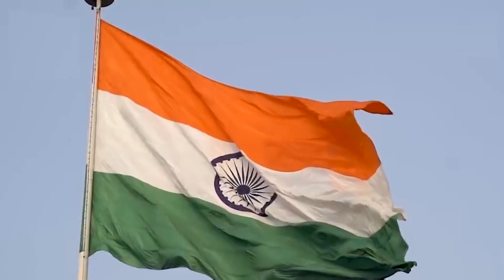Completion of 50 km of viaduct works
Completion of 50 km of viaduct works at MAHSR corridor